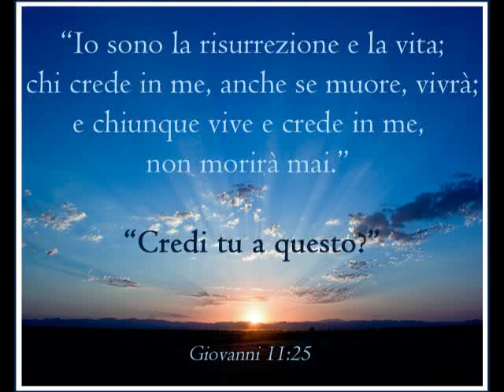Odio la morte!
Odio la morte. Ma c'è un modo in cui possiamo "boicottare la morte", ed è quello di cui parlerò in questo video e spero di farlo nei prossimi della serie "Odio la morte!".
È un argomento che mi sta molto a cuore e spero che con il Suo aiuto possano arrivare "la Speranza e la Vita" a chi ora ne ha più bisogno ♥

In questo post parlo più dettagliatamente della mia esperienza con la malattia e con la morte